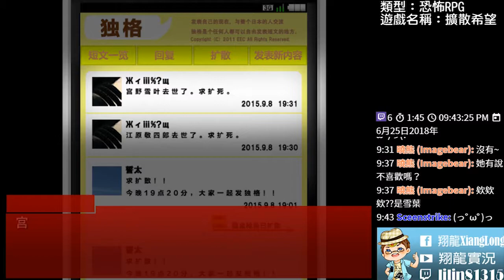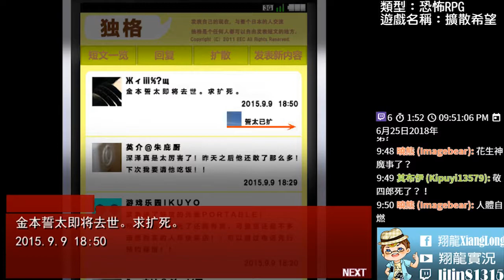擴散希望 恐怖RPG➽☯要送頭就一起送☯【翔龍實況】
遊戲 : 擴散希望
作者 : あみそ組